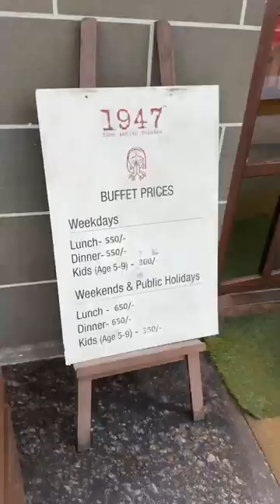A super satisfying lunch at 1947 - West Of Chord Road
1947 West Of Chord Road - One stop destination for all kind of celebrations with family & friends!

They serve a Long spread Buffet & Delicious Ala-Carte.
You can even order through Swiggy & Zomato as well.

We tried Ala-Carte this time👇
Mocktails: Watermelon Basil Cooler , Fruit Punch Special

Starters: Paneer Tiranga Tikka , Veg Spring Roll , Chatpatti Tilli Milli Babycorn

Main Course: Paneer Laziz , Tadke wali Daal ,Butter Kulcha , Tawa Pulav Mumbai style served with Vegetable Raitha

Desserts: Gulab-E-Jamoon , Hot Sizzling chocolate Brownie

Budget - 500-600₹ for one person approximately.

Location 📍1947 West of Chord Road
Bindu Galaxy, 5, 2, 1st Main Rd, Rajajinagar, Bengaluru, Karnataka 560079